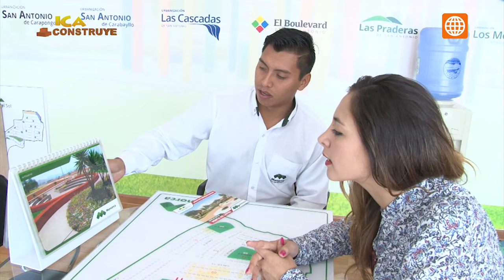Posada del Sol Infomercial